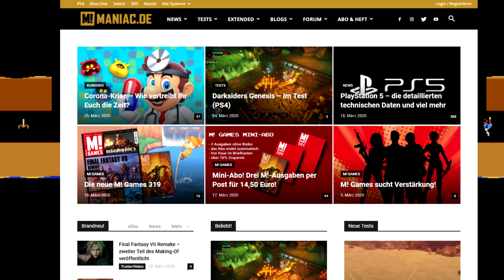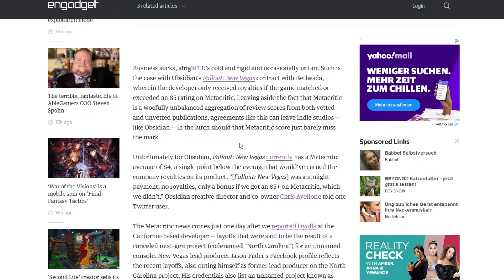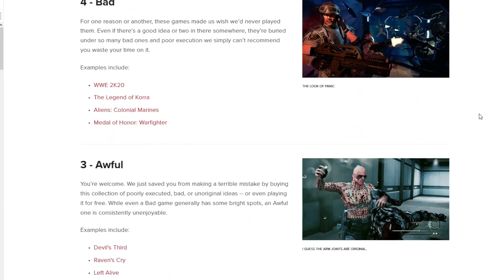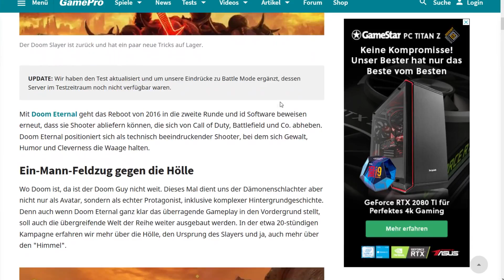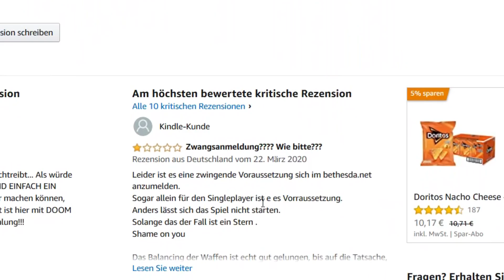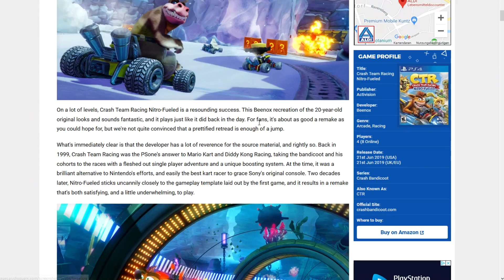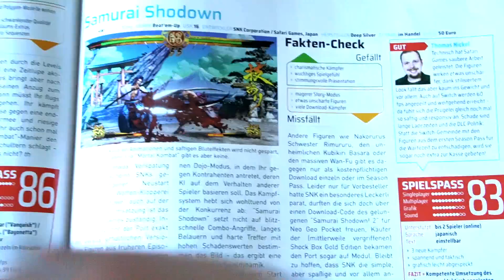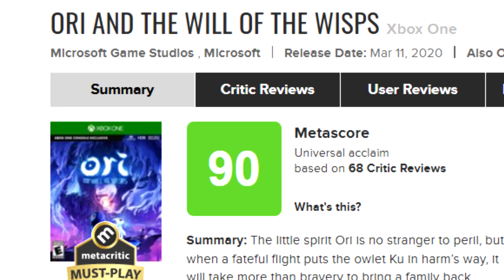BEWERTUNG von SPIELEWERTUNGEN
Wertungen für Videospiele sind für uns Gamer ja irgendwie extrem wichtig. Denn obwohl wir alle zwar eine eigene Meinung und einen unterschiedlichen Geschmack haben, ist das Urteil über ein Spiel in Form einer prägnanten Wertungszahl durch das Spielemagazin oder den Influencer unseres Vertrauens, ja trotzdem meist entscheidend für den Kauf des Spiels. Wir wollen unsere Zeit ja nicht verschwenden, sondern die besten Spiele spielen. Also her mit den 90% Spielen, her mit den 10/10 Games. Nur was sagt diese Wertung eigentlich wirklich über ein Spiel aus?
Ich schaue mir heute mal das System der Videospielwertungen ein wenig genauer an. Was sollte man bei Tests und Reviews beachten? Wie relevant sind Durchschnitts- oder User-Wertungen, wie z.B. der Metascore? Und wie werden die Spiele überhaupt bewertet?
Hier ist meine Bewertung von Spielewertungen selbst.

NieR - The Lost Forest
NieR – Shadowlord
Ori and the Blind Forest - Light of Nibel
Lupus Nocte - Crispy Days